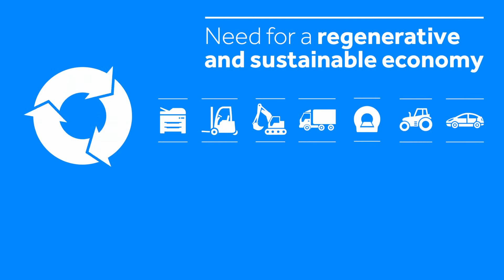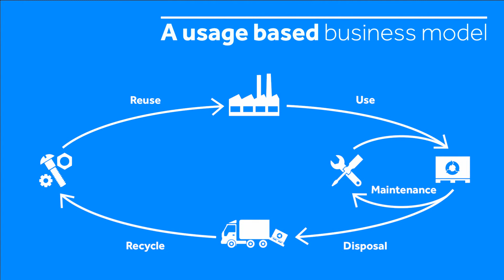The Circulars 2016 Finalist - DLL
Category: Investor

Summary:   DLL, global provider of asset based financial solutions, believes in new, sustainable and circular business models that marry profitability with environmental and social benefits. The firm supports circular-focused business models by offering a Lifecycle Asset Management program. Through this program, DLL encourages its partners, which include manufacturers and dealers, to expand their businesses into the full technical life of their equipment. In doing so, DLL encourages businesses to focus on usage, rather than ownership of assets, and ensures that its programs embrace the economic management of assets throughout their entire technical lifespan.